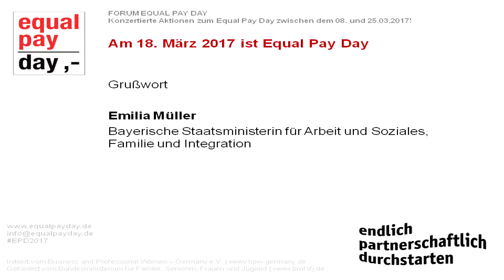Emilia Müller, Bayerische Staatsministerin für Arbeit und Soziales, Familie und Integration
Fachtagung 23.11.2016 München